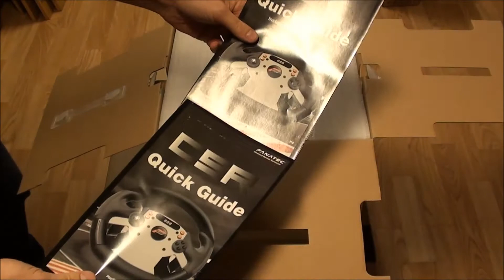Fanatec Forza Motorsport CSR Wheel Unboxing (Swedish)